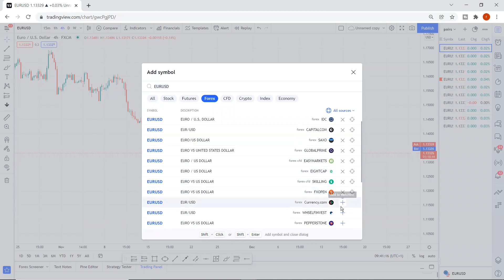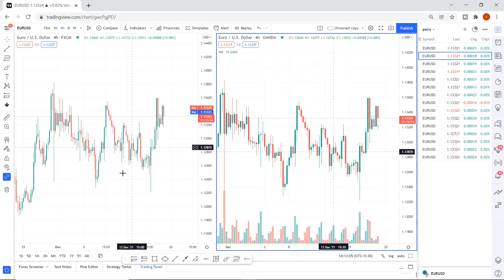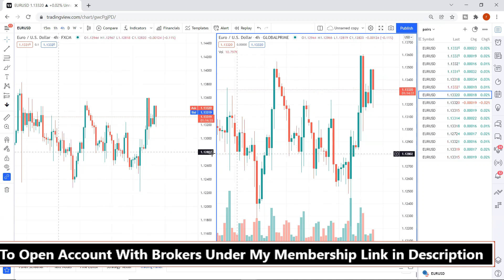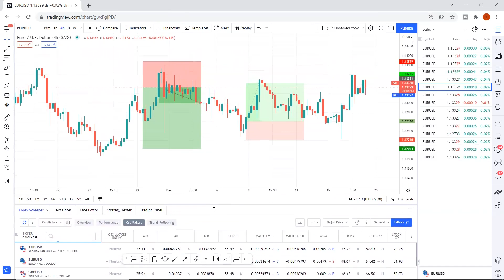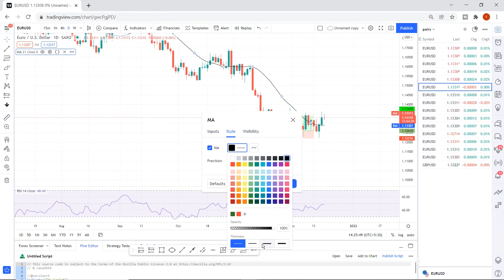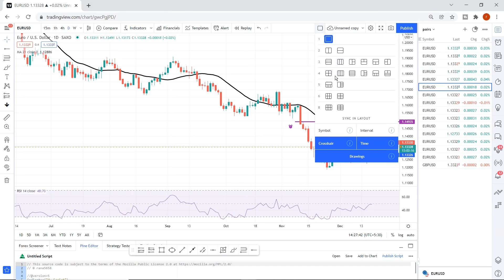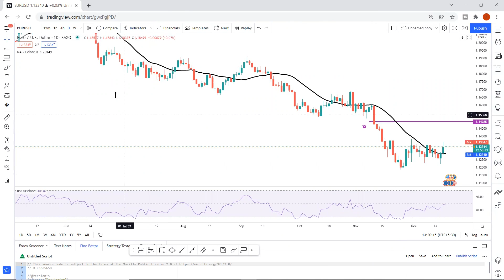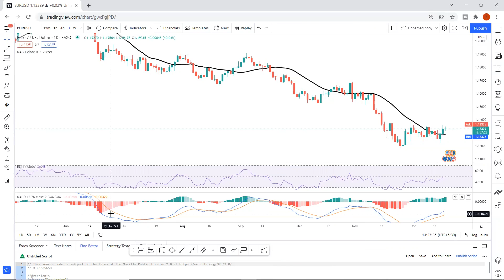Trading View Tutorial which broker chart to use [In Hindi]forexindia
I covered in this video the common questions asked by user
Which brokers chart to use from tradingview and etc

Trading view overview
which brokers chart to use in tradingview
How to check brokers chart and compare
How to set time zone in tradingview
How to set macd indicator in tradingview
How to check pips and risk to reward in tradingview
How to add pairs in trading view
How to save chart in trading view
how to add indicators and change setting in tradingview
How to hide drawings and delete drawings in tradingview
How to check forex screener in tradingview
how to write script in tradingview
How to check markets depth in tradingview
How to set alerts in trading view

📒⚡️For Crypto Broker
⚡️Eightcap

 Shortcut to create Alerts in in.tradingvi
 How to: check the Market Depth in in.tradingview
 in.tradingview - Paid version vs Free version
How to: Import Nifty stocks in Watchlist in in.tradingview

 How to: draw a Trend line and Horizontal line in in.tradingview
 How to: draw Fibonacci Retracement in in.tradingview
How to: draw Head & Shoulders pattern in in.tradingview
 How to: see the Risk/Reward Ratio in in.tradingview
 How to: measure time and price movement in in.tradingview
 How to: use Magnets in in.tradingview

 How to: use Stock Screener on in.tradingview
 Chart Panel
 How to: change the Time Zone in in.tradingview